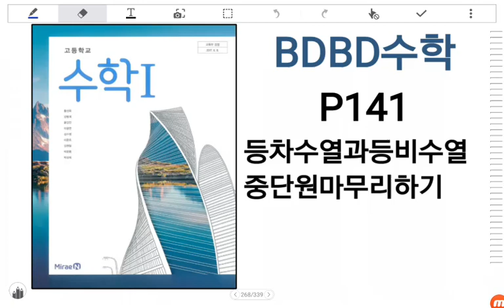[BDBD수학]고등학교 수학1 미래엔 교과서 P141 등차수열과등비수열 중단원마무리하기